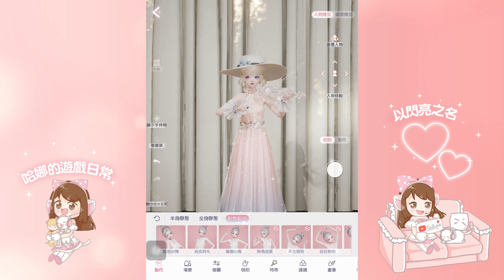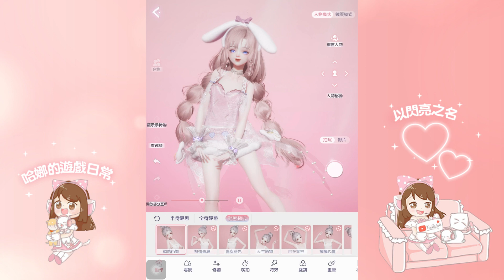【以閃亮之名】晨曦的交響VS兔眠可可開箱分享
【以閃亮之名】哈娜LINE社群開放囉＼( ^▽^ )／
請點選以下連結加入社群~